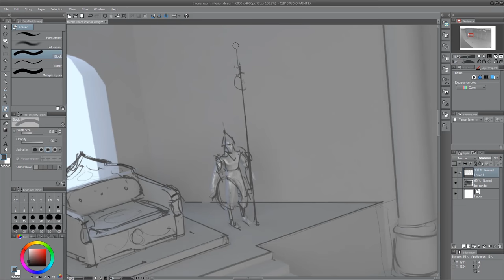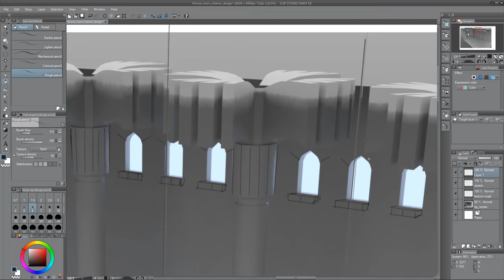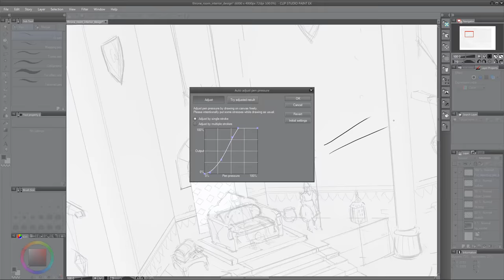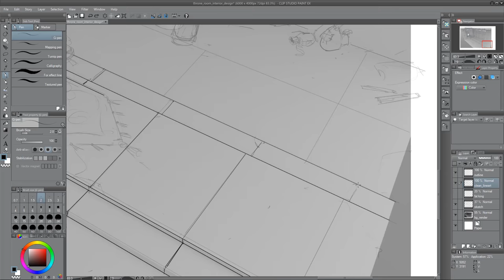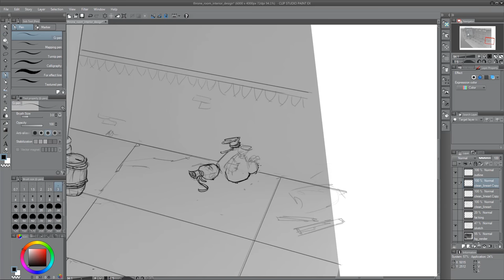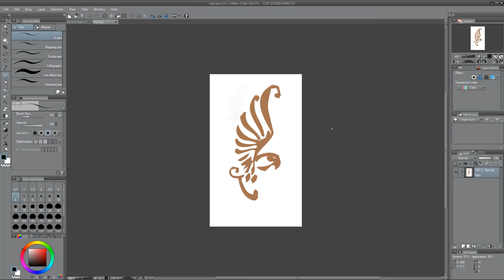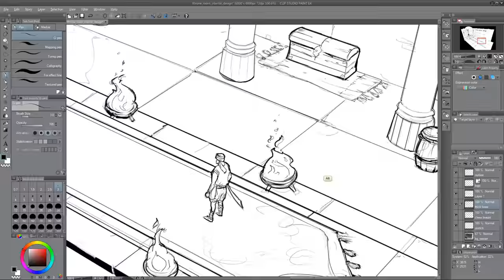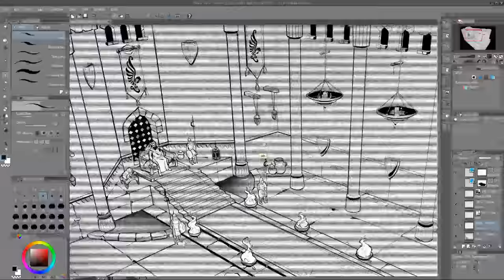CLIP STUDIO PAINT Demo with Asim Steckel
Asim Steckel is a concept artist based in Hamburg, Germany. He has worked on projects such as Empire, Shadow Kings and Galaxy for Goodgame Studios and Das Schwarze Auge—Satinavs Ketten and the award-winning interactive children's book Living Stories: The Lost Heart for Daedalic Entertainment. Asim shares his concept process using CLIP STUDIO PAINT where he blocks out a throne-room in 3D, and then creates a lineart illustration of the scene which would be at home as a level design for an RPG.